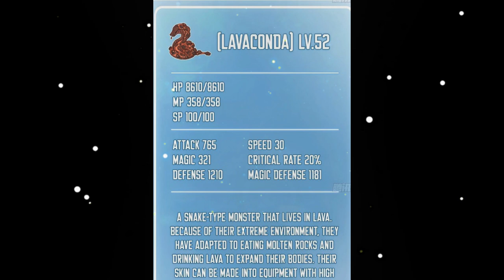Ter Isekai Menjadi Monster Jamur | Armagedon | Alur cerita Komik Manga Manhwa Manhua Part 14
Ngeri cuyy... kerajaan jamur diberangus dengan skill armagedon... dan kerajaan jamur langsung punah dari brave land...
ngeri banget cuyy... langsung di cusss part 14 alur cerita manhwa

KAOS DR. STONE
KAOS VEGERA DRAGON BALL BLUE Z